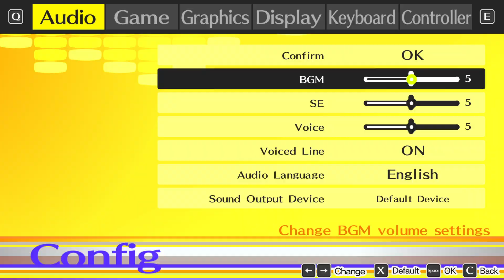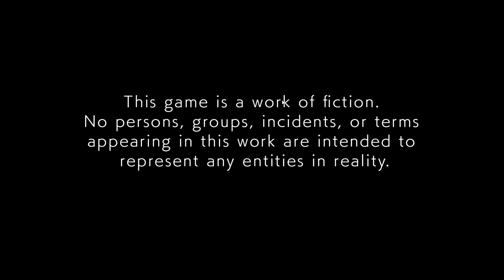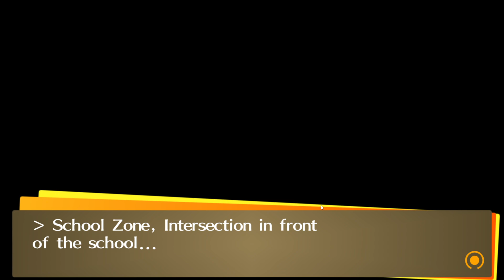Persona 4 Golden, Gonna try the game out 2024 01 07 19 41 18